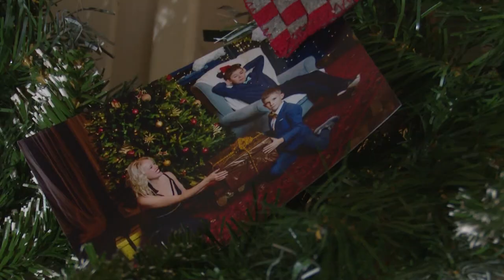«Сады и огороды Приморья». ЯНВАРЬ.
Как круто замесить тесто для миндального печенья, куда не следует сажать елку, и как спрятать банки с домашними заготовками так, чтобы каждая банка стала новогодним сюрпризом? - об этом наш январский  выпуск.